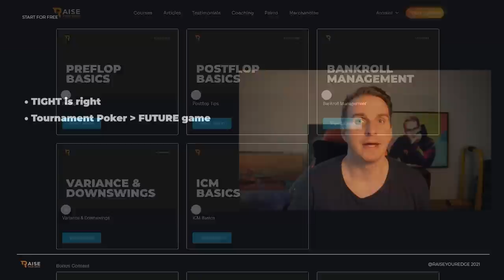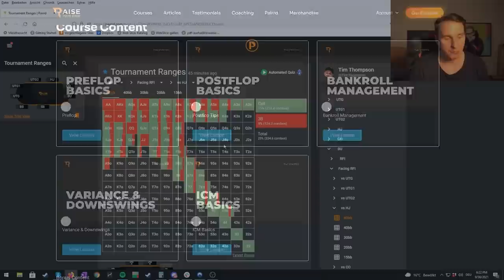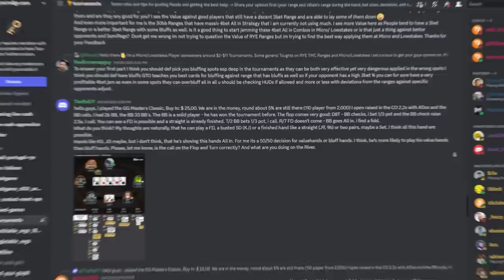How To Make Your First $1,000 With Poker!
Today Ben takes us through all you need to make your first $1,000 playing poker! You can find all the links to this fantastic step-by-step guide below 👇
Start FOR FREE with our amazing 5-day course!
Pairrd is the all-in-one poker tool YOU need to start crushing in poker:

SMAPP for $80 off Tournament Masterclass Apprentice
SMEXP for $150 off Tournament Masterclass Expert
SMKO for $200 off Bounty Beast
SMLIVE for $50 off Mastering Live Cash
SMCASH for $30 off Online Cash Apprentice
Want to take your poker game to the next level, but not sure where to start? Book a free call and find out more about our courses:
Improve your game with one of the best tools out there over
Check out Bencb's Favorite poker tools!
00:00 - Intro
01:28 - Our FREE 5-day course
02:20 - Pairrd
03:45 - Pot-odds/outs charts
04:11 - Powerequilab
06:00 - Join our Discord
08:00 - Hold'em Resource Calculator + Outro